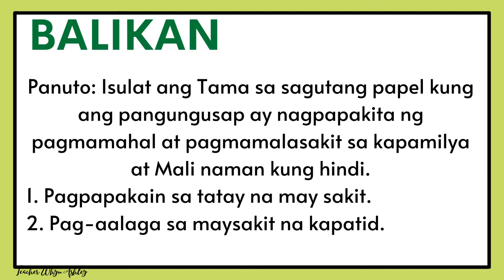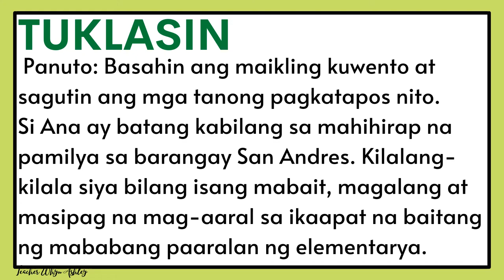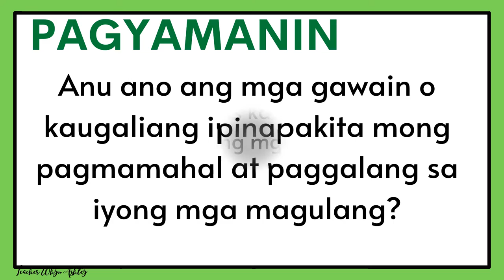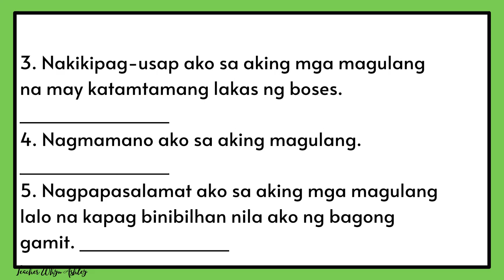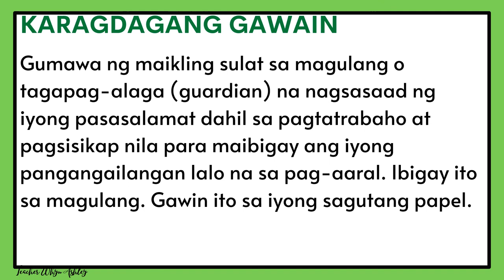ESP Q2W1 (VIDEO SLIDES )